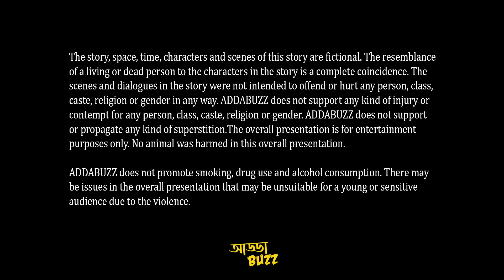Ratantikumar | Funny | Comedy | Parashuram | Classics | Addabuzz Bengali Audio Story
Addabuzz Bengali Audio Story Presents, Funny, Comedy Story Ratantikumar was written by Parashuram (Rajshekhar Basu). If you are a fan of Sunday suspense you will love to hear it.

 bengali audio story, Bengali Classics By Arnab, radio drama, midnight horror station, biva cafe, golper jonyo, Suchipatro Entertainment Anirban Sanyal, hasir golpo